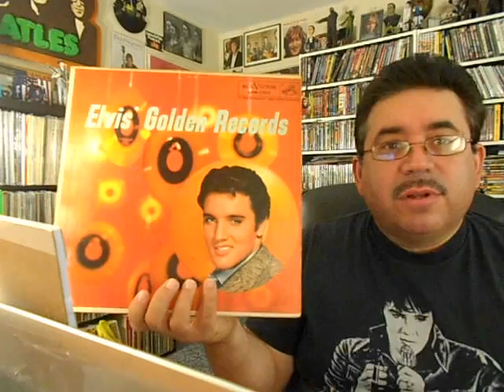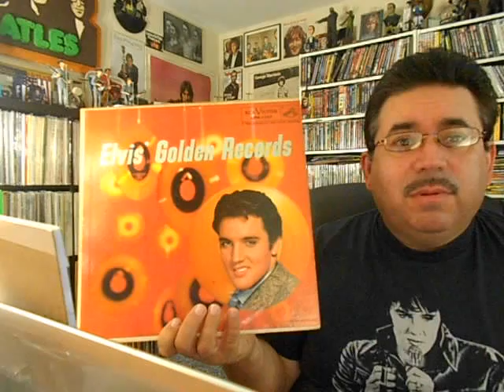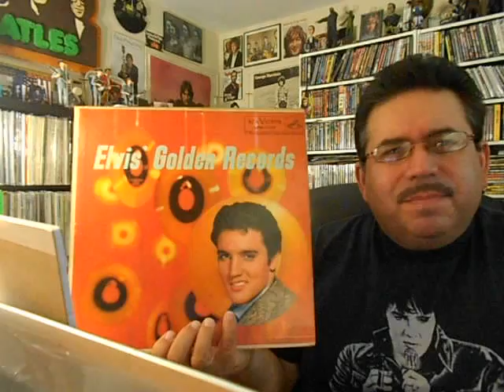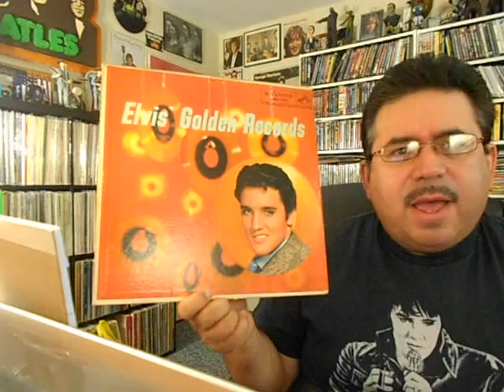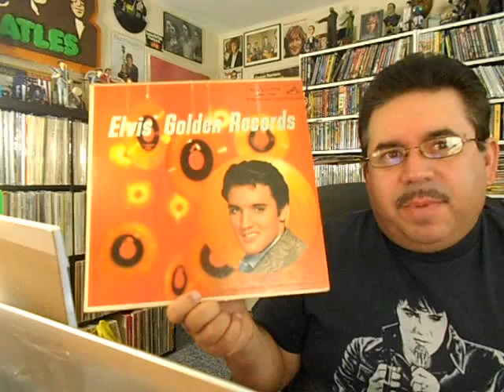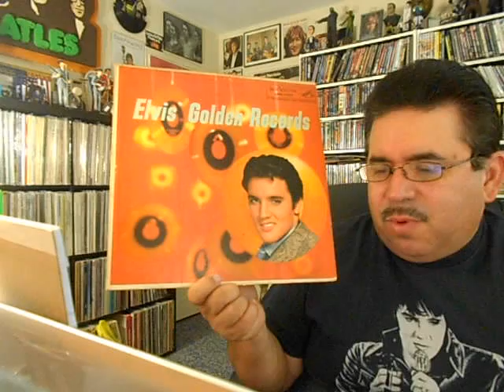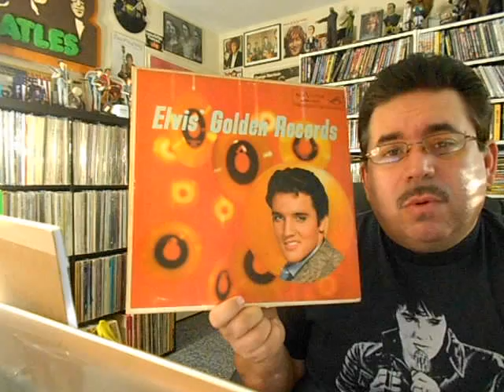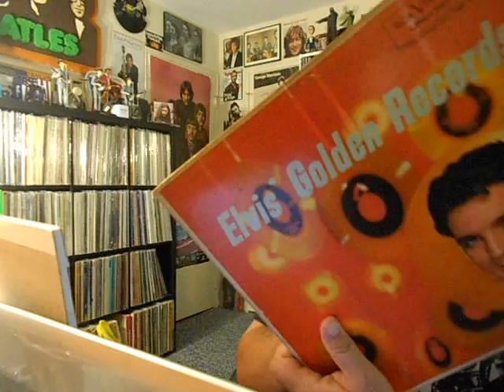ELVIS' GOLDEN RECORDS Songs Ranked "Least to Best"